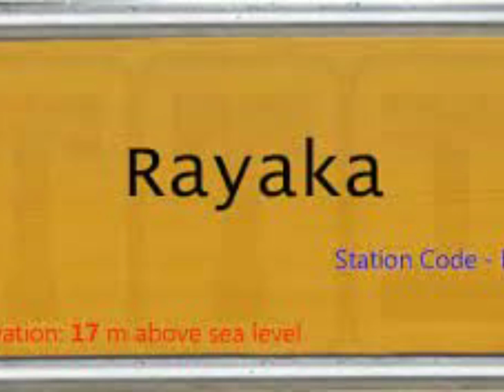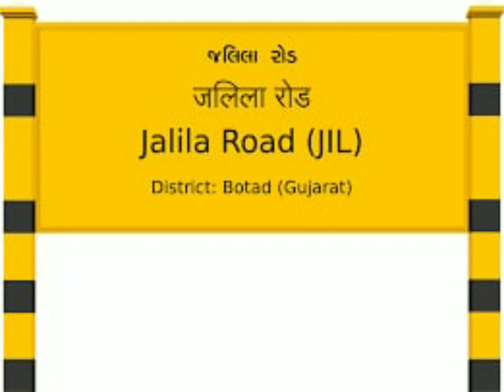Ahmedabad to Botad New Track Line All stations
New Gauge Conversation Project-2021, Sabarmati to Botad New Broadgauge New Line,
Botad-Sabarmati Gauge conversation Project
Working almost Done, and Start soon.

🙏🏻 જય માતાજી 🙏🏻